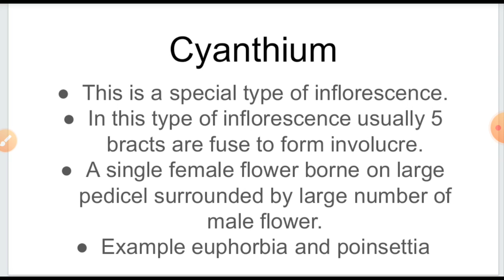Cyanthium (special type of inflorescence)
Biology for class 11and12 discuss cyanthium example of special type of inflorescence